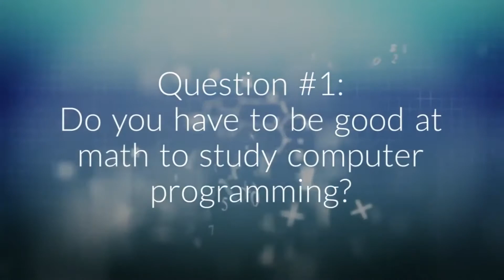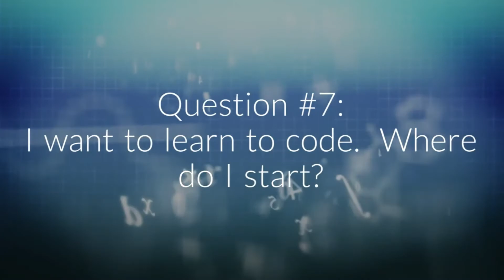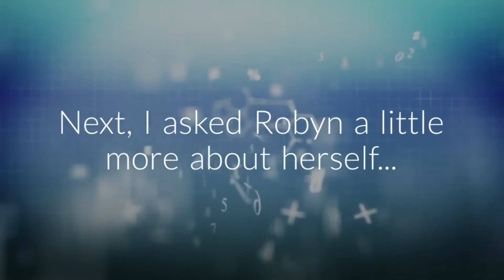Learning Programming - Q&A with Robyn Silber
Do you want to learn programming?  Are you a Computer Science major?

Robyn Silber is a software engineer with a MS in computer science from George Washington University.  She has mentored many coding newbs and took time out of her busy schedule to share her incite with my Coding Cadets!

Some of the questions Robyn answers:
1)  Do I have to be good at math?
2) What types of jobs are in computer programming?
3) Software Engineering vs Computer Science major
4) Do I need a degree or coding bootcamp?
5) How do I stay motivated?
6) Will Kotlin replace Java in Android Development
7) Where to go for help
8) Where do I start?